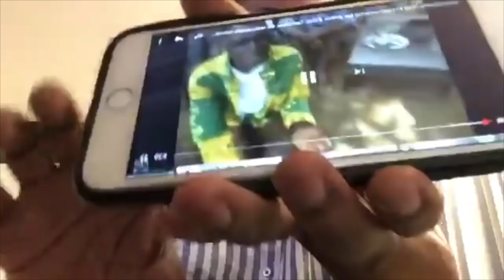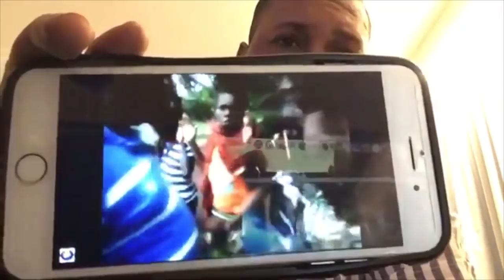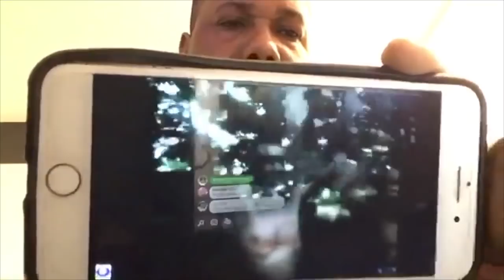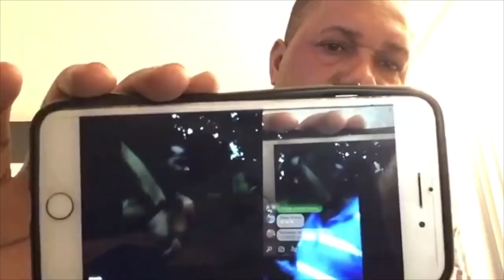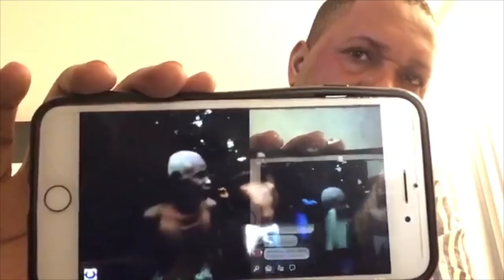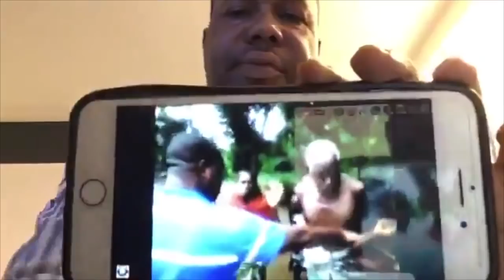Depuis la ville de Strasbourg, le prophète Joël krasso explique tout...